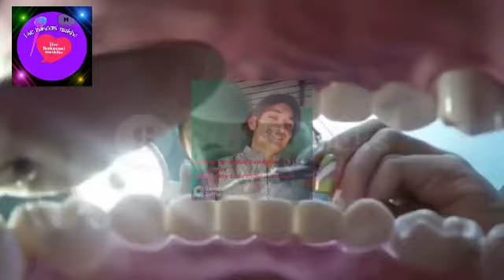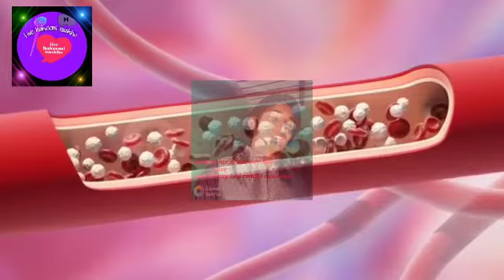how to mouth and teeth bleeding دانتوں سے خون آنا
how to mouth 👄😺 and teeth bleeding control 🛂 solutions natural solutions medical treatment in home Urdu hindi live hakeemi nuskhe